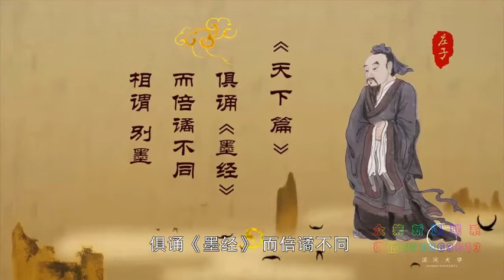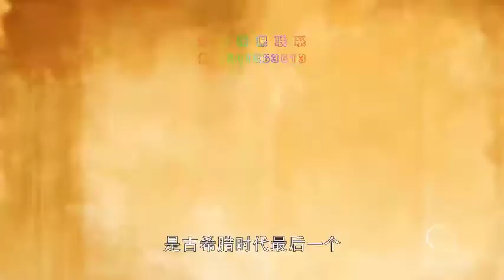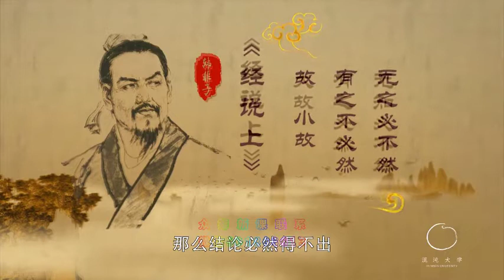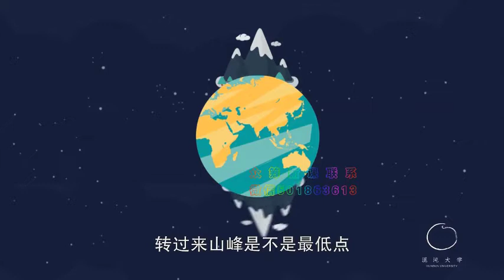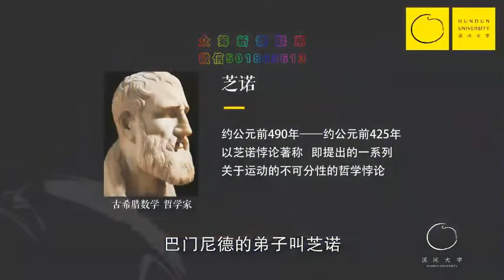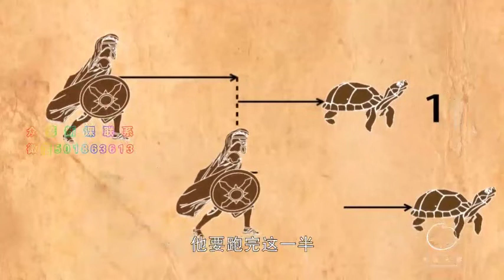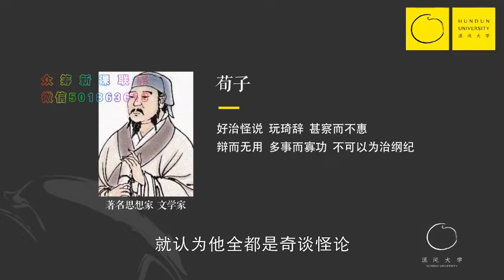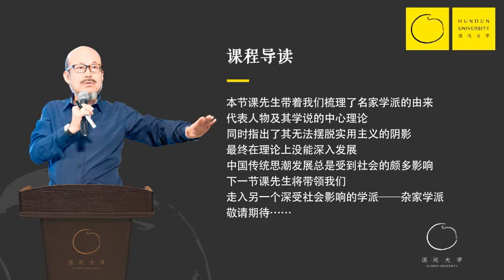（王东岳）第082课：名家学派的逻辑演绎